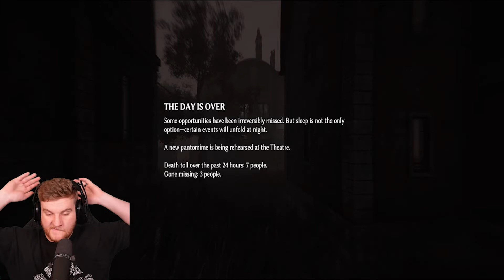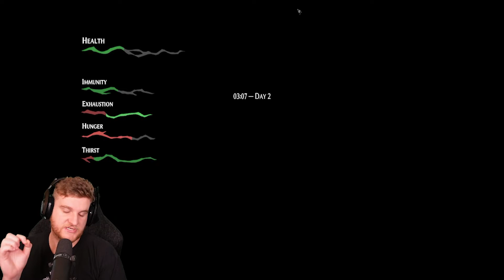I'M THE TRASH MAN! ... - Pathologic 2 PT. 2 (Twitch Time)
I finally figured out how to play Pathologic! Finally! I just dig in the trash the whole time! I'm the trash man, and you can't stop me from digging goodies out of the trash and selling it to children. A virus is breaking out, or is going to break out, or already broke out? I'm not really sure. In this second part, I am just trying to figure out the story, and dig in the trash for goodies!

and...

COME JOIN THE PARTY AND CHECK THIS OUT LIVE! Every Wednesday and Sunday at 6PM CT!